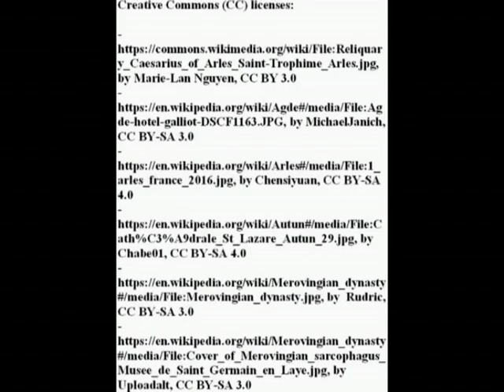Gallo-Roman educational policy in Caesarius of Arles' times (503-542)